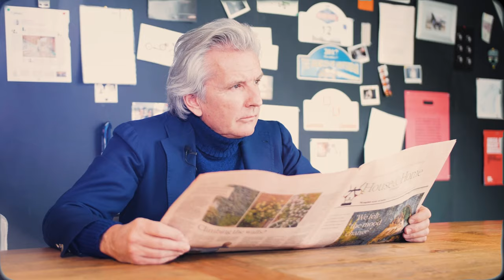40. BEST GEKLEDE WEERMAN, NEP-CORPS en SNOBWAARDIG SLIPJE - DE SNOBCAST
Terwijl de matige man van zijn vakantie bijkomt naast koffiezetapparaat, recupereren de snobs met een rosé. Ze denken terug aan hun reisje naar Ibiza, alwaar zij hun medeleven betoonden voor de jacht-eigenaren. Klimaatopwarming komt voor hen wel héél dichtbij, daar zij zich niet langer met koele voeten over hun teakhouten dek kunnen verplaatsen. Hoewel Yvo zich bewapent met een Bijbel vol louter Britse adel, zet Jort onverstoorbaar koers richting Duitsland. Hij brengt een fotograaf annex ondernemer annex alpineskiër te berde die ook als zanger bekend staat, onder de artiestennamen ‘Andy Himalaya’ en ‘Royal disaster’. Jort gaat uit de kleren en presenteert zijn snobwaardige slipje en op maat gemaakte hemden door zijn Italiaanse kleermaker. De snobs zetten Gerrit Hiemstra voor de laatste maal in het zonnetje. Tevens pakken zij een emmer en regelen iemand voor het huishouden.